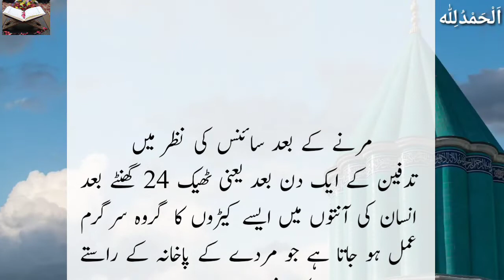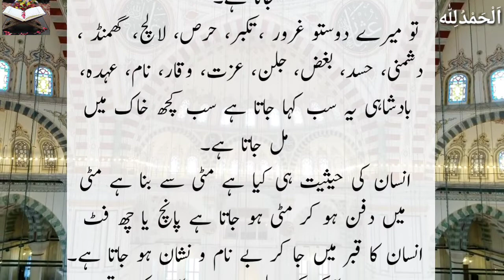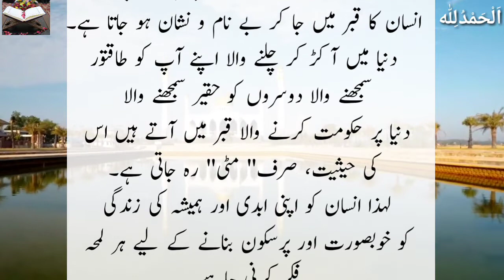Marne Ke Baad Science Ki Nazar Main Murdy Ka Haal | مرنے کے بعد سائنس کی نظر میں مردے کا کا حال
I hope you will enjoy this video. keep watching our channel islamicsuchtv for Islamic history, Sabaq Amoz Kahaniyan, Islamic stories, Islamic Talimat and Islamic waqiat. We upload a video in every 24 hour.